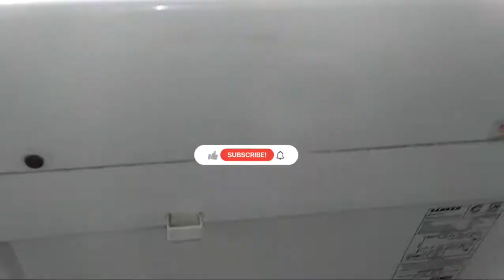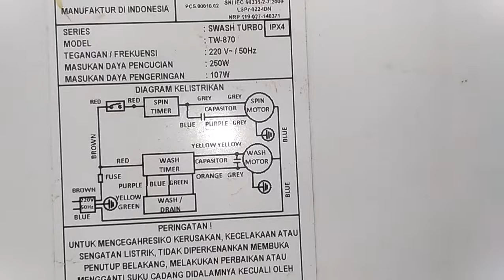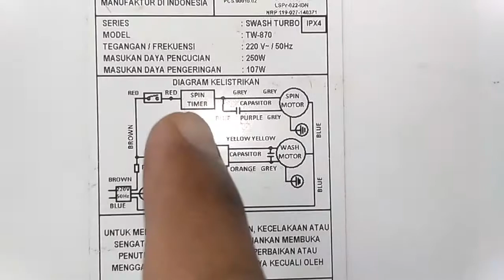perbaikan pengering mesin cuci Sanken puteran lemah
Ini adalah cara ataupun trik perbaikan pengering_mesin_cuci Sanken Yang putarannya_Lemah atau pun kurang bertenaga caranya dengan mengganti kapasitor dari bekas kipas angin ya ataupun kapasitor yang sejenisnya Ya nggak harus diganti satu paket mudah-mudahan bisa berguna dan bermanfaat ya.@martaan9476